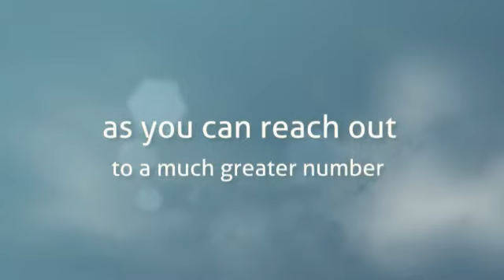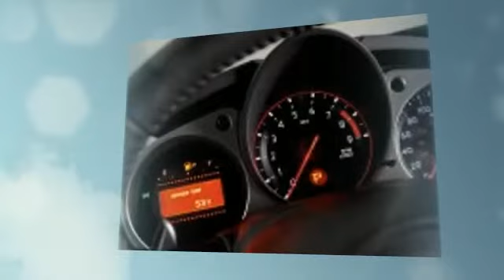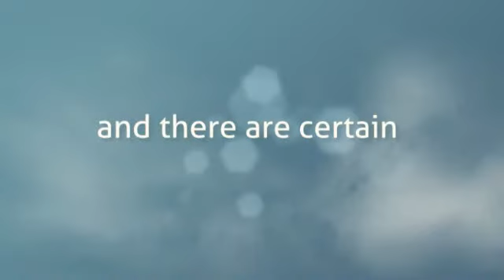Marketing Your Auto Body Shop With a Referral System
- There are many reasons to implement a website for your auto body shop business. An online presence is never a negative thing, as you can reach out to a much greater number of possible clients and advertise inexpensively. Auto body marketing can occur in many ways. You can advertise online and off. One offline marketing method is to use a referral system. Many benefits can be yours with such a system and there are certain strategies within the method that work the best for the collision repair industry.